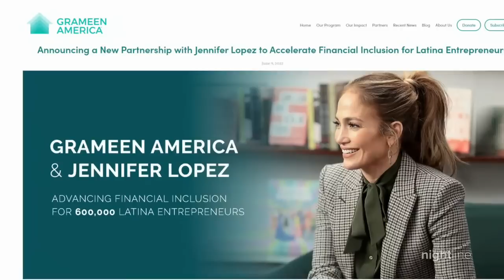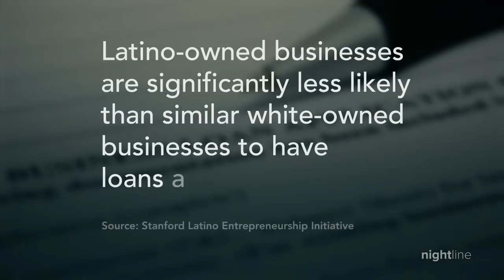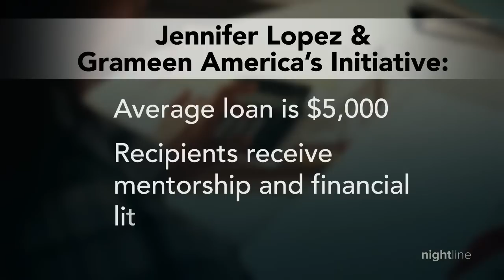Jennifer Lopez focuses on boosting Latina small business owners through investment | Nightline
The music icon announced a plan to give more than $14 billion in loans to low-income Latina entrepreneurs over the eight years.